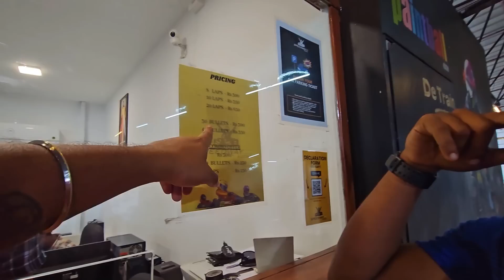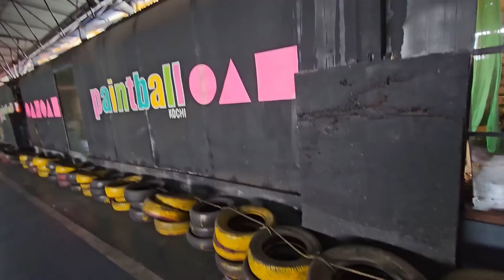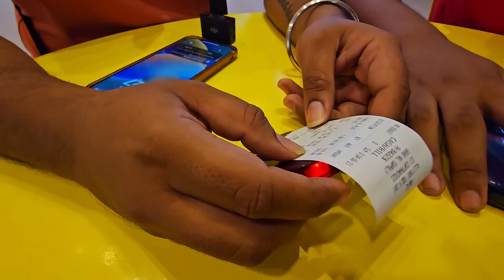எனது பேராசையால்😔 கேரளாவில் ஏற்ப்பட்ட விபத்து / Car Accident 🚗 / Tamil Bros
எனது பேராசையால்😔 கேரளாவில் ஏற்ப்பட்ட விபரீதம் / Car Accident 🚗 / Tamil Bros